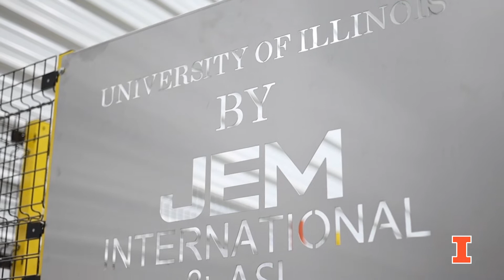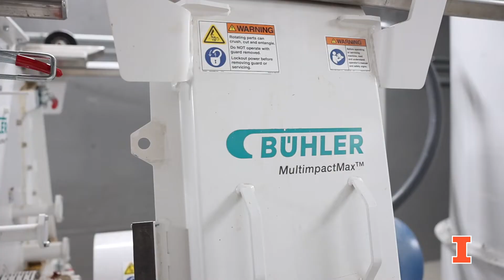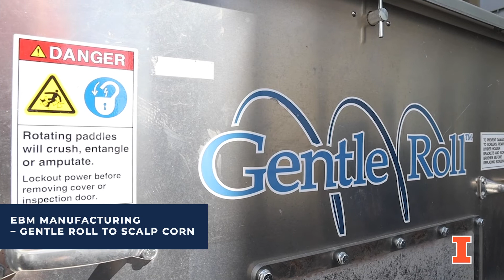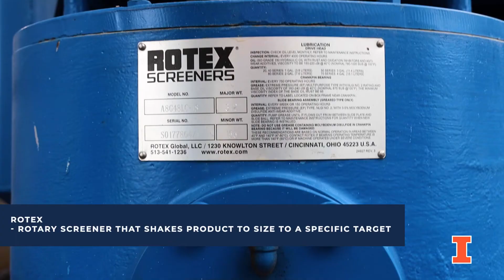Feed Technology Center – Equipment Highlights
See a behind the scenes glimpse of equipment at the new Feed Technology Center. For more information on the Feed Technology Center and the Animal Sciences department